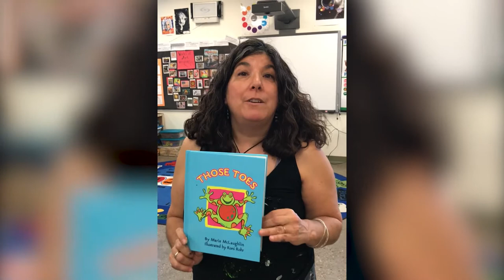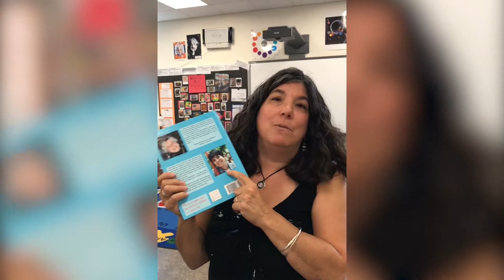Golden Apple Fellows: Why I Write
On October 20, The Golden Apple Foundation of New Mexico celebrated with the National Council of Teachers of English the National Day on Writing. This is a day of celebrating the importance of writing in our daily lives and to begin a conversation about how writing impacts your life.

In celebration of this day, Golden Apple Fellows described Why they write and how it is significant in their lives.